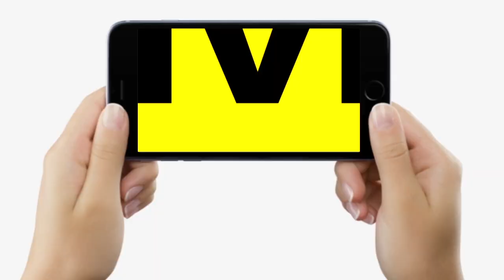Baba Bageshwar Dham को Patna में सुनने आएंगे लाखों लोग, खाने में मिलेगा हलवा पूड़ी, खिचड़ी और खीर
Baba Bageshwar Dham को Patna में सुनने आएंगे लाखों लोग, खाने में मिलेगा हलवा पूड़ी, खिचड़ी और खीर | Bihar News | LiveCities